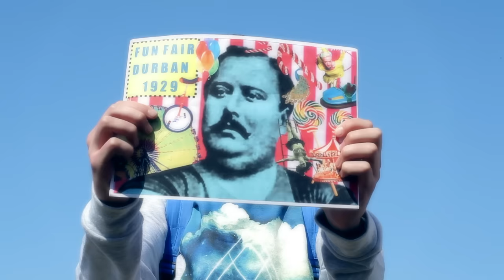DJ Kent ft The Arrows - Spin My World (Official Music Video)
Music video produced for 88 Productions by Pilot Films

Crew:

Producer - Bruce Patterson
Director - Janine King
D.O.P - Hayden Plath
Focus Puller - James Mercer
Production Manager - Kerry Woods
Grip - Mark Annendale
Spark - Sibu Cele
Art Director - Lovell Southey
Make Up & Hair - Jacqui Bannerman
Editor & Colourist - Graeme Read

Cast:

Boy - Jethro Campbell
Girl - Julia Campbell

DJ Kent
The Arrows